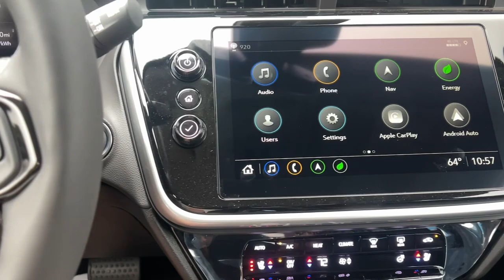2023 Chevrolet Bolt_EUV Santa Maria, San Luis Obispo, Arroyo Grande, Maricopa, Buellton, CA 230452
Silver Flare Metallic New 2023 Chevrolet Bolt_EUV Premier available in 1313 E. Main Street, Santa Maria, California at Home Motors Chevrolet. Servicing the Santa Maria, San Luis Obispo, Arroyo Grande, Maricopa, Buellton, CA area.

Silver Flare Metallic 2023 Chevrolet Bolt EUV Premier FWD 1-Speed Automatic Electric Motorbrbr125/104 City/Highway MPG